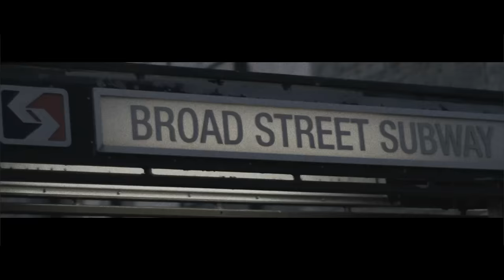VDon - Shrimp and Broccoli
Official music video for "Shrimp and Broccoli" by VDon

Director: Crook Robbins, Fifthgod , VDon